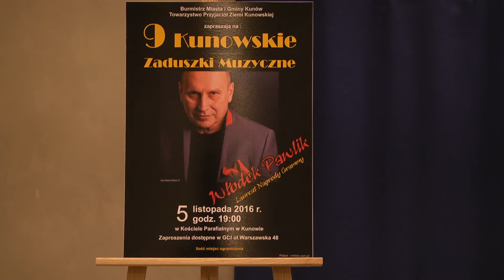7.11.2016 Kurier Ostrowiecki LTVK Krzemionki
1. Włodek Pawlik wystąpił w Kunowie.
2. Aktywni seniorzy w ODS Malwa.
3. Siatkarki KSZO wygrały - piłkarze KSZO 1929 liderami.